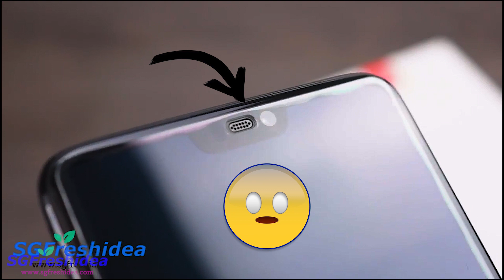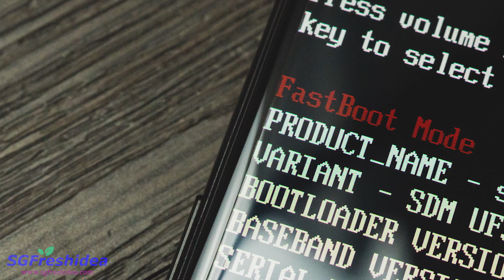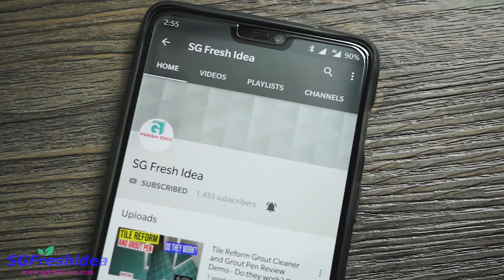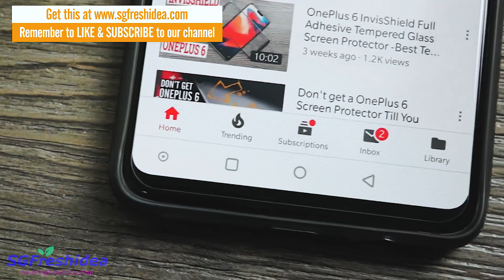InvisShield ProPlus Tempered Glass Screen Protector for OnePlus 6 | No Black Borders | Full Adhesive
We were searching high and low for the perfect tempered glass for your OnePlus 6.

Some of the OnePlus 6 Tempered Glass were Non Full Adhesive with only adhesive on the edges.

Some had black borders which may block a tiny bit of the display at the sides.

FInally we found the tempered glass screen protector for the OnePlus 6 we have been looking for.

Introducing the InvisShield ProPlus Tempered Glass Screen Protector for the OnePlus 6. It has full adhesive and is totally clear.

The size fits perfectly on the OnePlus 6 display just ending right at the edge of the usable display as you can see in the video.

No wordings are cut off at the sides. You can try it out by going into Fastboot mode by pressing the Power Button and the Volume Up button when your OnePlus 6 is turned off.

Ending right at the edge of the usable display, it does not create any problems with any cases you plan to use with your OnePlus 6 and all cases will fit nicely.

Easy to apply and till date, this is the tempered glass we will recommend for the OnePlus 6.

Links to my sites where you can purchase and follow me too.